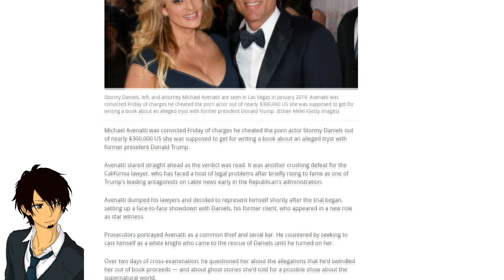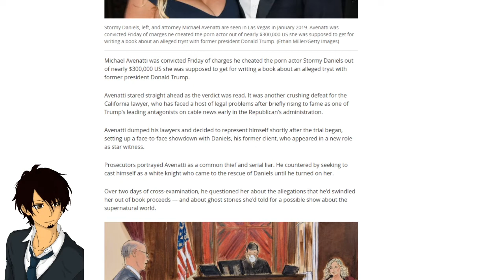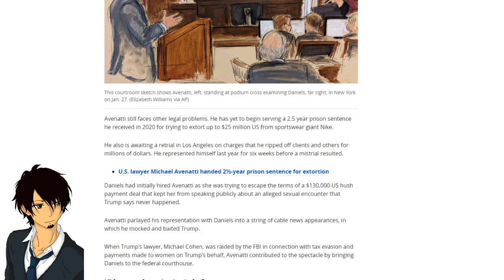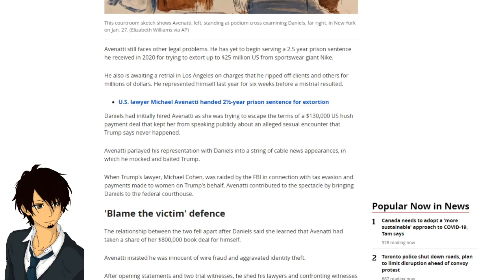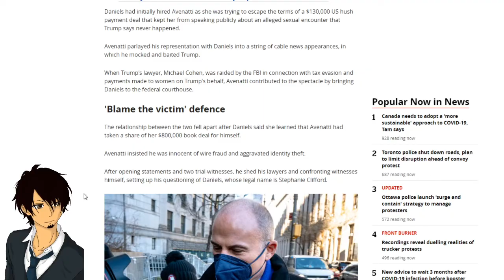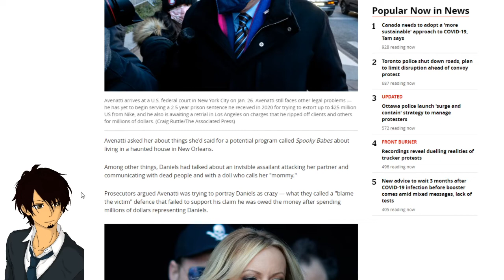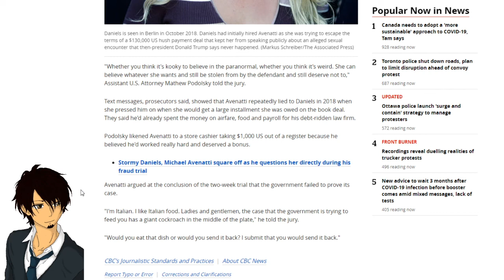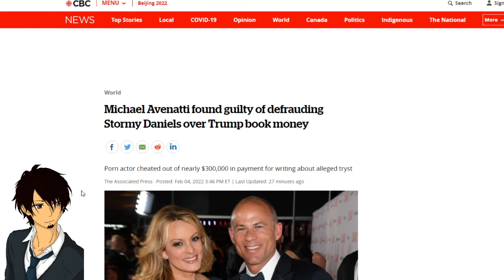Michael Avenatti Found Guilty Of Fraud!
Please consider donating to the channel.

Discord server:
Nonexistant

Patrons
Michael Tarr
Inaire Falen
Michelle Ralph
Velfarre
The Mental Health Resource Hub
Chat-Mort
JAMES U
Russell Serrante